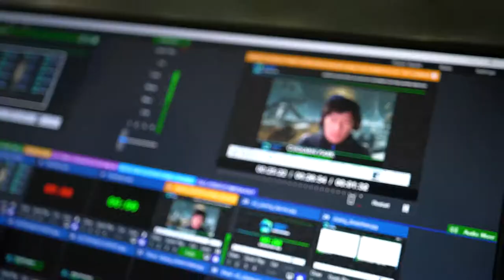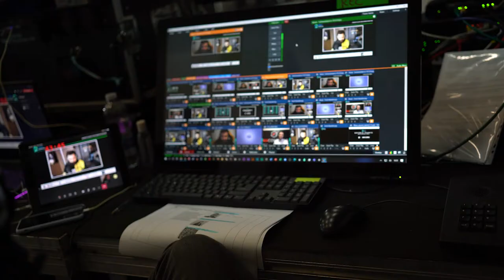eSports Summit 2020_After Movie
eSportSummit 2020_After Movie

eSports Summit, two days programme focused on esports world, with all the stakeholders.
Institutions, Federations, Organizers, Publishers, Team, ePlayers, Brands will talk about: Future and development of Esports Business models – Gaming: training, values and plus – Showmatch.